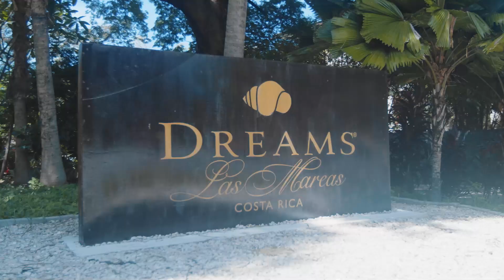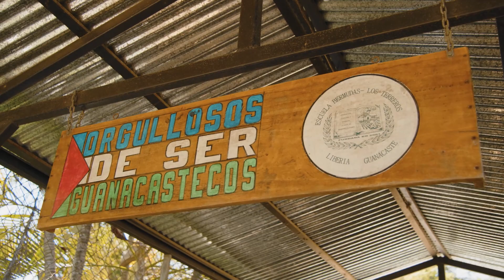Mannatech 2021 Costa Rica Challenge